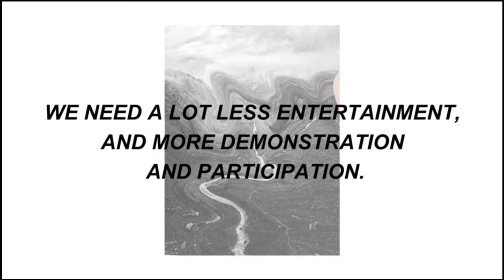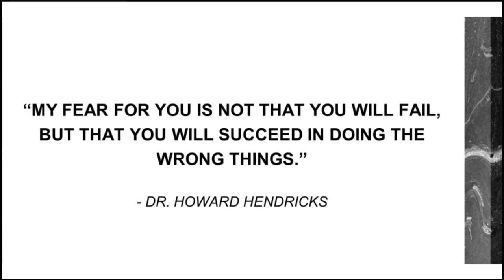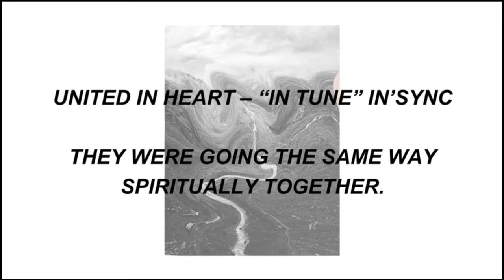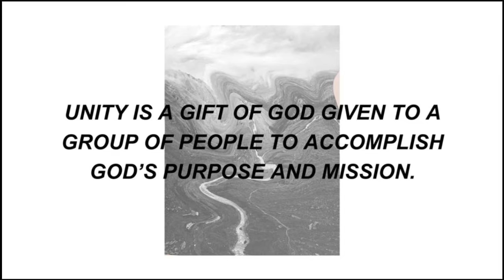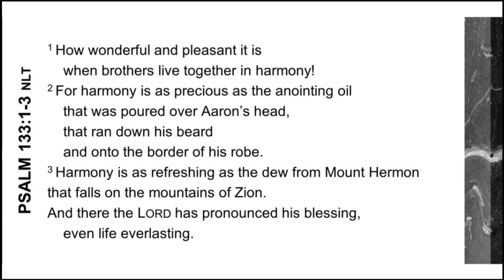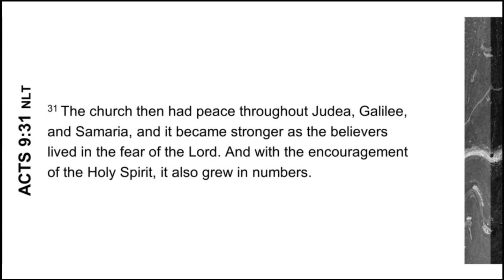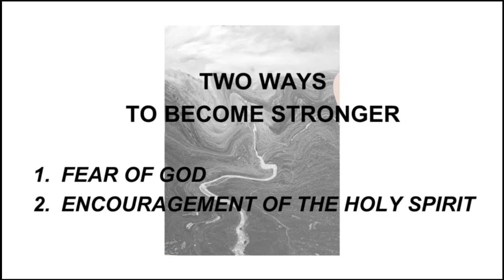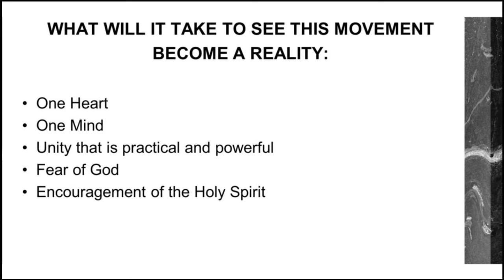2030 Vision Seeing Beyond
Pastor Rick Paladin

"Withholding Nothing" music and lyrics by William McDowell

"I give you my heart" music and lyrics by Reuben Morgan